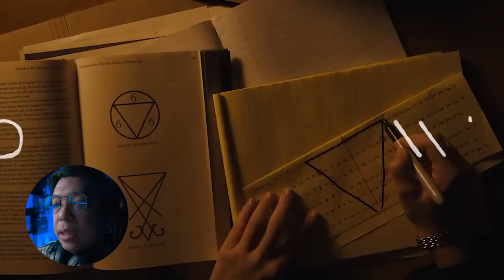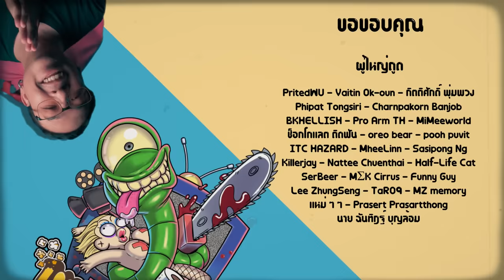หนัง Horror น่าดู Longlegs [ หนอนหนัง ]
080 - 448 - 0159